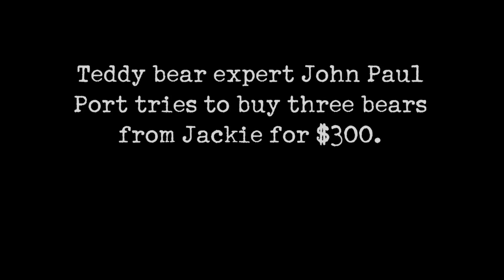Hoarders: Bonus Scene: Selecting Bears to Sell | A&E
A teddy bear expert is brought in to consult on the worth of some of Jackie's bears, but she doesn't appreciate the feedback in this bonus scene from "Jackie & Richard."

Hoarders
Season 8
Episode 92
Jackie & Richard